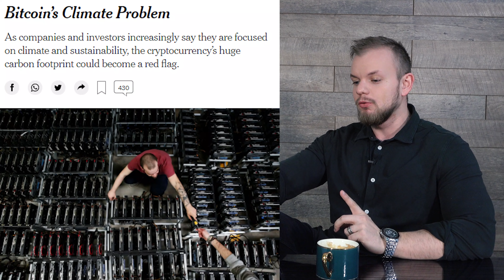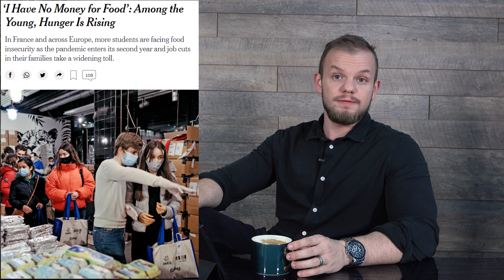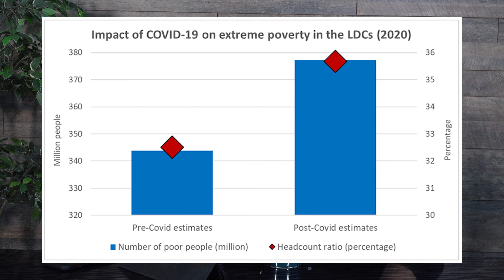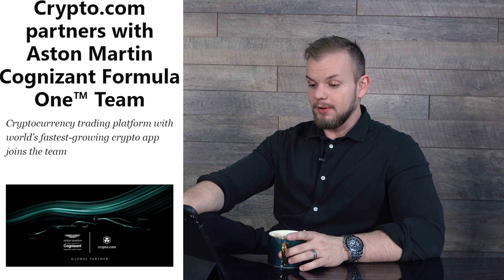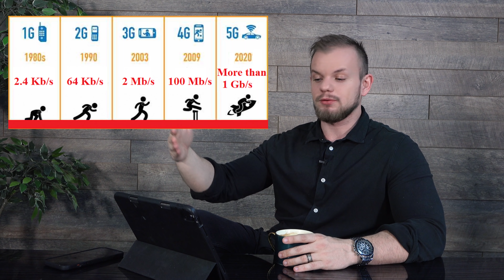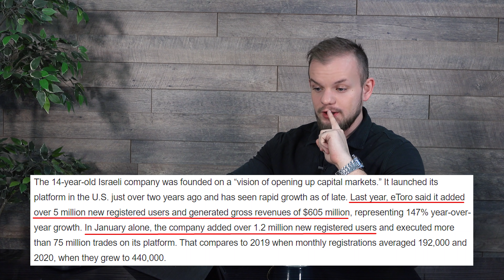Sfarsit sau Oportunitate in lumea Crypto? | Business News